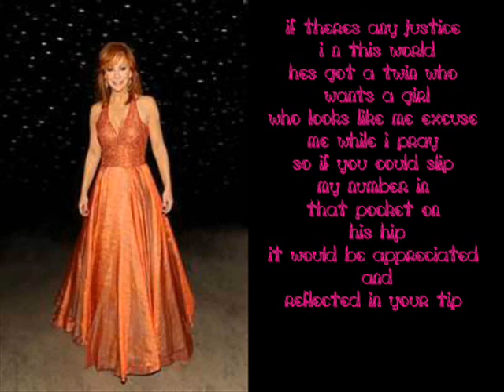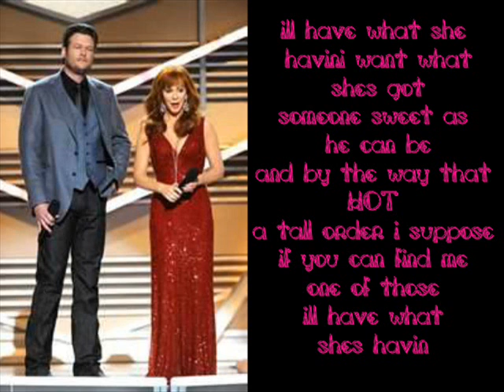I'll Have What She's Having To Reba Mcentire My Idol